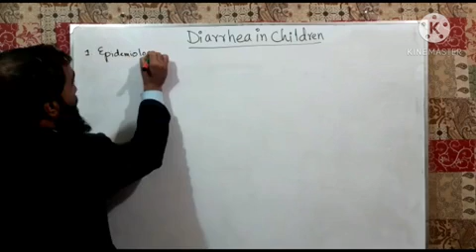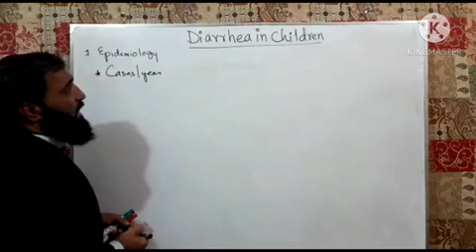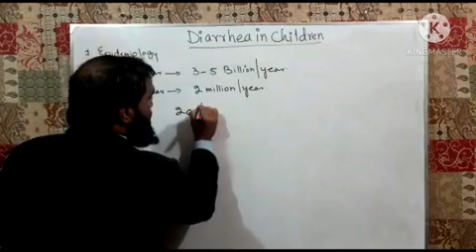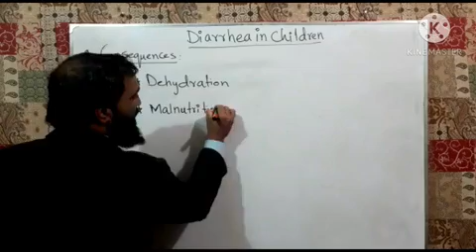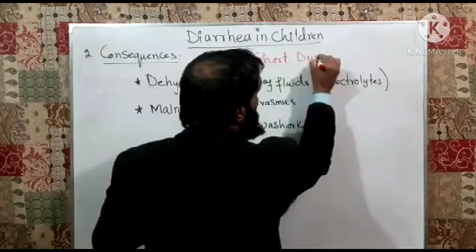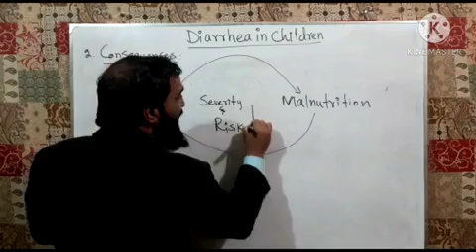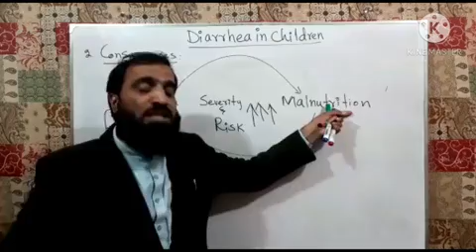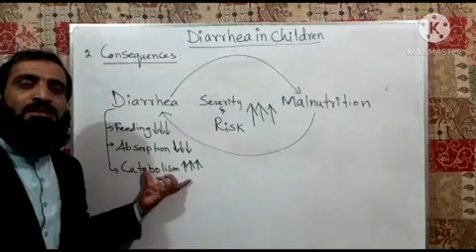Diarrhea In Chlidern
Epidemiology and consequences of Diarrhea